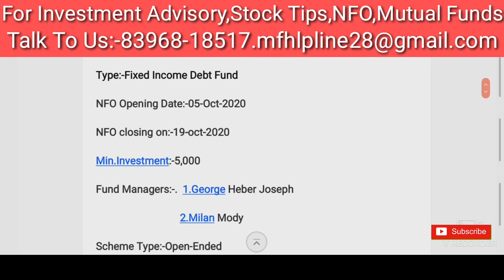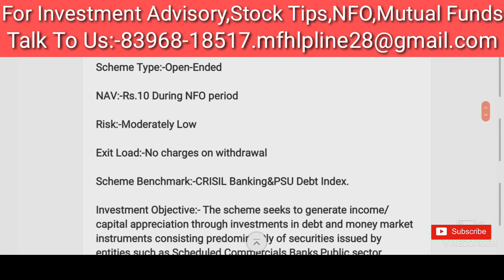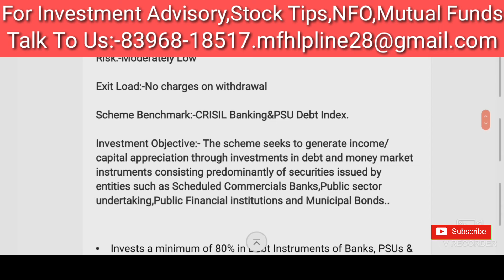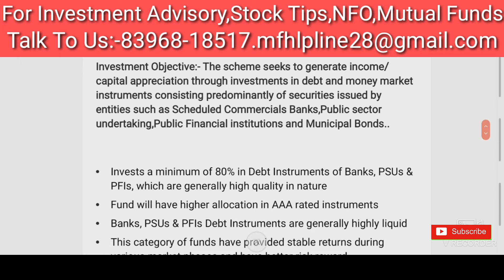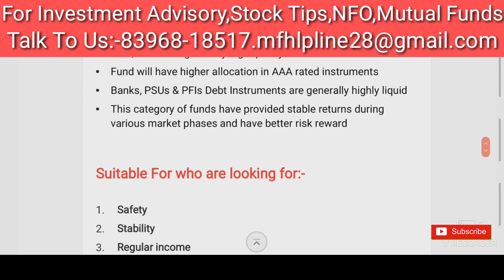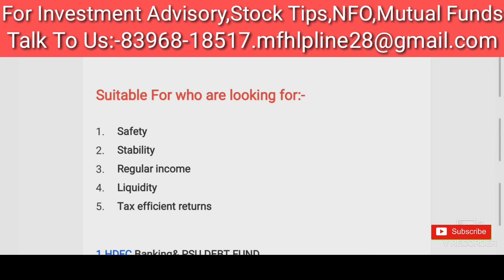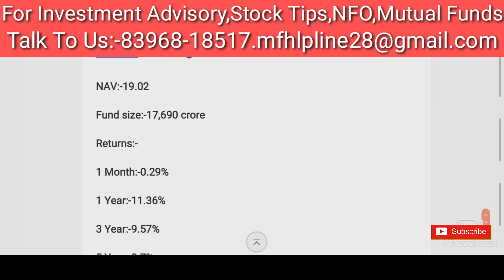NFO:ITI BANKING&PSU DEBT FUND|ITI BANKING&PSU DEBT FUND REVIEW|BEST BANKING&PSU DEBT FUND|ITI FUNDS